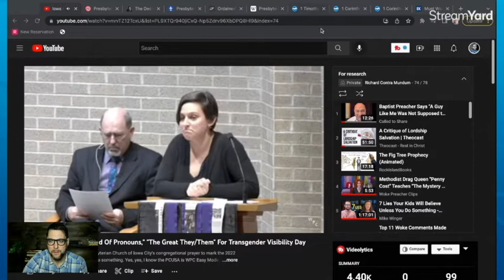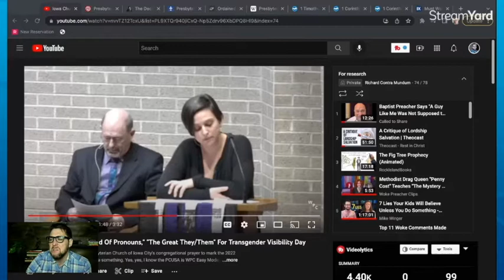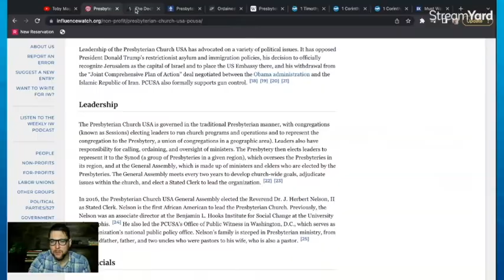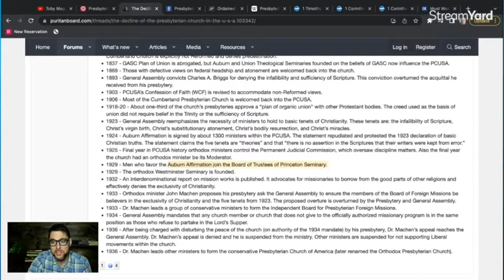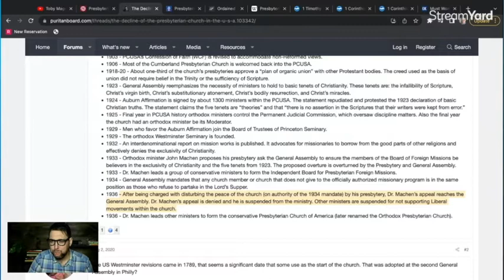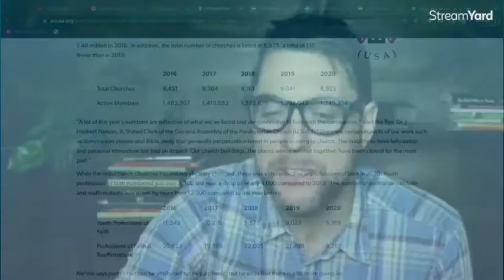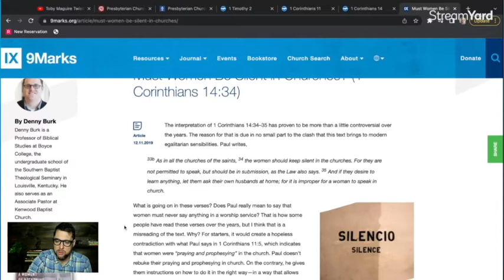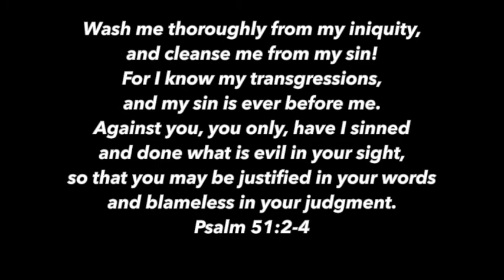21st CENTURY WOMEN IN MINISTRY PCUSA- Contra Thoughts Ep. 81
Are we under God's curse or blessing? Or perhaps some mix of both? Is God the God of pronouns? Does God affirm women preachers and pastors, along with trans people in their identity? Does God care about how he is to be worshipped or is he not a he, but a Xim or Ze? Perhaps in our modern age we must be pragmatic and relevant to keep up with the times if the church is going to win the culture war.

Watch this Woke Preacher Clip and see what my thoughts are and where this came from. Can this happen in your denomination? The SBC? The PCA? Your bible church?

ORIGINAL SOURCES –
CLIP

Take care!